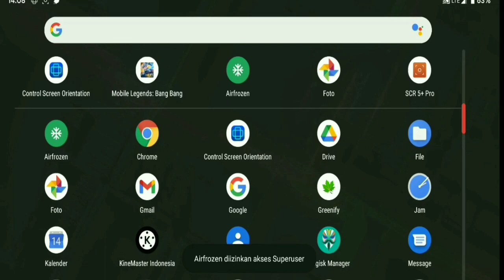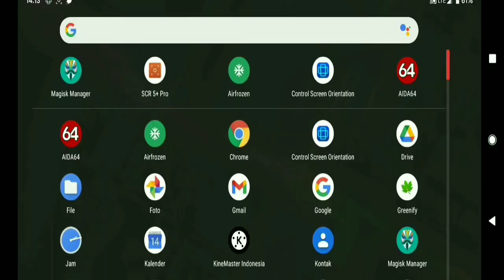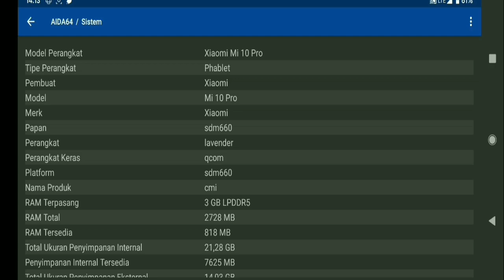MODULE MAGISK UNLOCK FPS ALL DEVICE | MEMBUKA GRAFIK EXTREME TEST ULTRA MODE MOBILE LEGEND